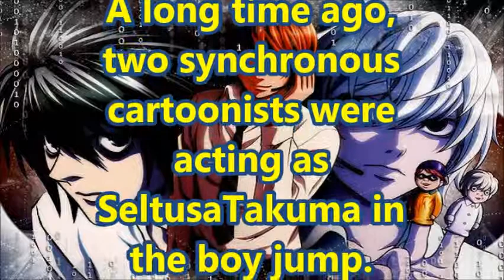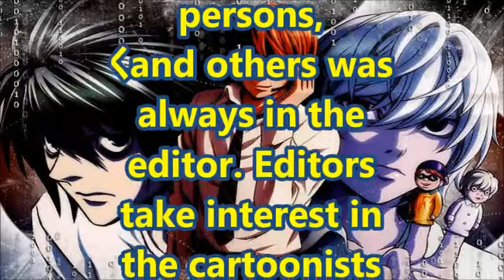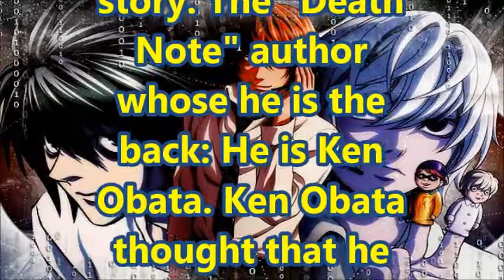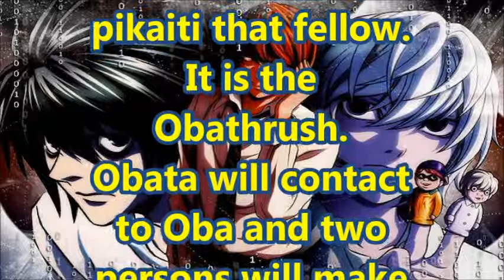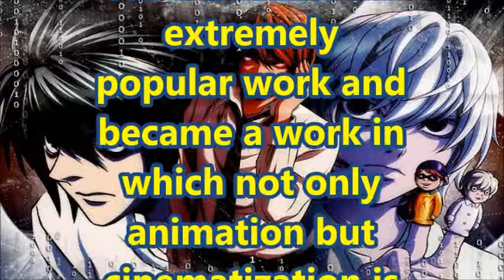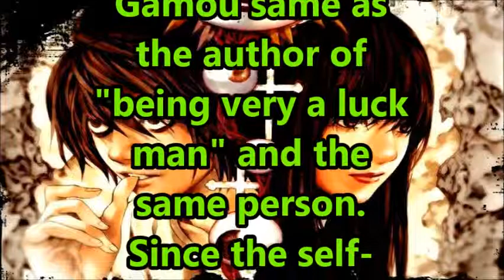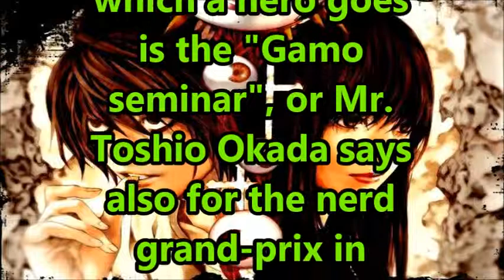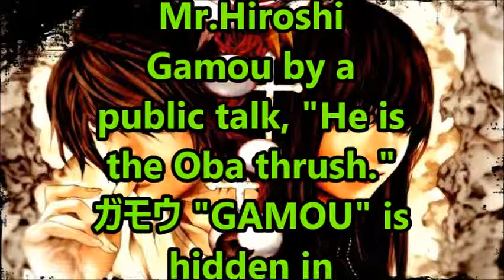"Death Note" The editor made a cartoonist tease!?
From the editor, the cartoonist made a fool of conquered the weak point, and was successful.
And the work "Death Note" is extreme popularity!!